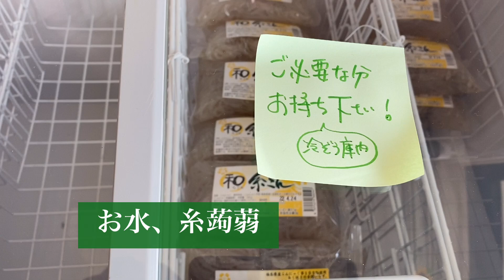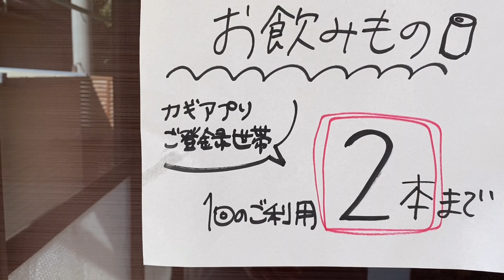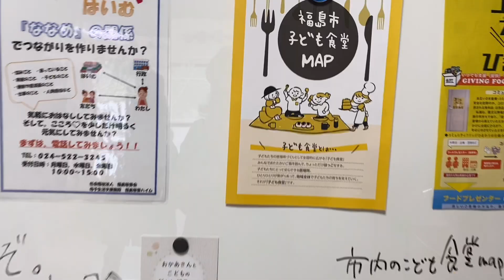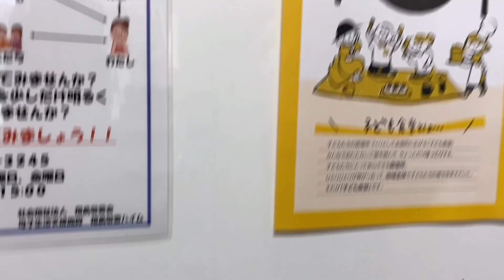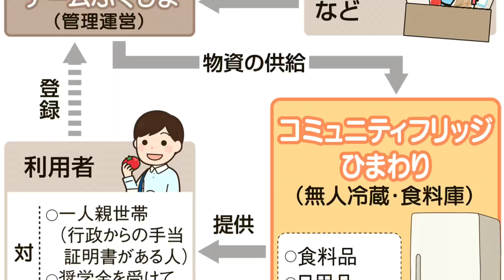【福島ひまわり里親プロジェクト】【コミュニティフリッジひまわり】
トラウマ解放コーチのひろちゃんこと矢萩裕望です。

福島県の平田村で「福縁の宿」をしています。

今回の動画は福島市野田町にある【コミュニティフリッジひまわり】を紹介した動画です。

福島市のＮＰＯ法人チームふくしまは来年１月中旬から、無人型の食料庫「お互いさま倉庫　コミュニティフリッジひまわり」をスタートさせました。

事務所が入る市内のアパートの一室を借り、生活苦で悩む市民らがいつでも援助を受けられる場所をつくる。コロナ禍の長期化で困難を抱える家庭が増える中、支え合う地域づくりの実現を目指しています。

　コミュニティフリッジは「公共冷蔵庫」を意味しています。

さまざまな事情で生活支援を必要とする人がいつでも食料品や日用品を無料で受け取ることができます。

利用は登録制とし、
・児童扶養手当や就学援助を受けている一人親世帯
・奨学金を受給している学生
・児童養護施設の卒業生を対象とする。

　食料庫を設置するアパートの扉には最新のデジタルキーを導入し、利用者のみスマホで開閉できるようにする。室内は無人だが、監視カメラを設置することで盗難やトラブルの防止など安全面にも配慮しています。

　支援物資は同ＮＰＯが開発したレトルトカレーや備蓄していた防災非常食、菓子類、生活雑貨などの日用品などで、同ＮＰＯの資金で購入するほか、団体や個人に寄付を募り、

スタッフが品物の在庫を管理し、いつ、誰が、何を持っていったのかを確認しています。

登録者には無料通信アプリ「ＬＩＮＥ（ライン）」で、備蓄状況を見ながら入荷のお知らせを配信しています。

「コミュニティフリッジひまわり」は故人吉成 洋拍（よしなり ひろはく、通称はぐさんYoshinari Hirohaku、1971年10月23日 - 2021年5月12日）の夢を現実化したものです。

彼は福島県在住の飲食店経営、理美容店経営、特定非営利活動法人（NPO）チームふくしま 理事。福島県出身。2021年5月12日、帰らぬ人となりました。ハグさんの夢を「福島ひまわり里親プロジェクト」のメンバーたちが力を合わせて具体化させたものです。

皆様、どうぞご支援ください。よろしくお願い致します。

では、どうぞご覧ください。

●矢萩裕望セミナー・イベント・一覧はこちら

【募集中】ひろちゃんのマインドセッション申し込み方法

・アメブロ
こちらもぜひご覧ください。
①矢萩裕望の活動について
②矢萩裕望から学ぶ方法
③矢萩裕望のプロフィール

　矢萩裕望ホームページ
   矢萩裕望セミナー・イベント一覧はこちら

・個人セッション(単発)
・メンタルブロック解放祭り(単発)
・SNS講座(単発)
・自然療法合宿
・リトリート
・企業研修

矢萩裕望が経営するゲストハウス「福縁の宿」

矢萩裕望(やはぎひろみ)
福島県郡山市生まれ。一男一女の母。元教師。うつ症状から新築6年の家を手放し、多額のお金を一夜にして失う経験を持つ。東日本大震災で一家離散。台風19号で罹災と様々な震災と出来事に見舞われたことから、インドでアガスティアの葉を開けカルマ解消の旅をすること3回。心霊治療も受ける。

2020年に体験型菜食オーガニックゲストハウス「福縁の宿」をオープン。「福縁の宿」は金〜日は宿泊施設として、他にイベント、自然療法合宿、リトリートなど様々な用途に対応できるゲストハウスです。

・過去の主催イベント

神人さん講演会＆ライブ(福島で8回)、EM柴田農園ツアー(那須)、写真家・澤野新一朗さんのフラワーエッセンスセッション(須賀川)、蘇生映画上映会、蘇生II映画上映会(県内15回)、自然療法合宿、半断食合宿、野草・薬草教室、笑いヨガ＆ヨガ教室、ヴィーガンお菓子教室、フェイシャルエステ、クラニオ、特別企画足もみ施術会など多数

持っている資格
・NLP心理セラピューティックコース修了（一般社団法人日本NLP心理）
・NLP心理セラピストプロフェッショナルコース修了（一般社団法人日本NLP心理）
・イヤーコーニング（2015）
・胃を小さくするSS健康法。ゼロリセットインストラクター、ライフプログラムヒーリングインストラクター(2017)
・シータヒーリング(2021)
・コーチング(2021)